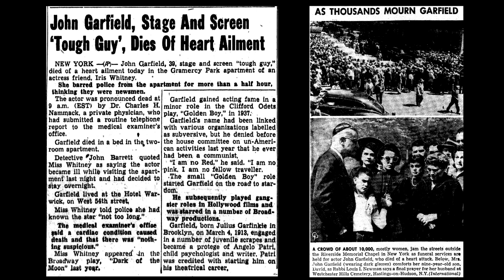Remembering the Birthday of Actor John Garfield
Today, March 4, we celebrate the birthday and honor the memory of one of actors John Garfield. His career was short, but he starred in some of Hollywood's most iconic and enduring films.

A little about me. These videos are a fun side project for me. I love researching celebrities and putting together these small tributes or salutes to favorite performers. Not only do I discover lots of things about the celebrities I never knew before, I also get a chance to read other cool newspaper articles as well. I also upload nature videos, cemetery walks, famous graves, and other stuff, too. All of this serves as great mental exercise, keeping the brain active. I am grateful for everyone who takes the time out of their busy day to view my creations.